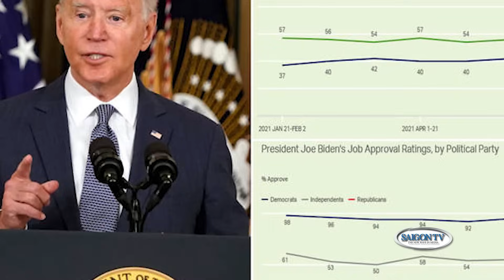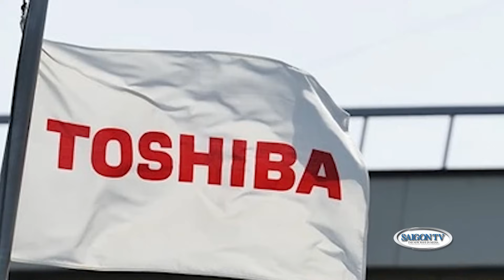Thời Sự Buổi Tối | 12/20 | FULL 🔴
SAIGON TV📺

Pháp thông qua dự luật siết chặt quản lý người nhập cư📺Tin Tối 12/20 | Thời Sự Thế Giới

Tòa Colorado xóa tên ông Trump khỏi phiếu bầu cử tổng thống📺Tin Tối 12/20 | Thời Sự Hoa Kỳ

Thủ tướng Ấn Độ lần đầu lên tiếng về nghi án 'm.ư.u s.á.t' tại Mỹ📺Tin Tối 12/20 | Thời Sự Á Châu

Nhận tiền hối lộ của Việt kiều Mỹ, giới chức thi hành án vào tù📺Tin Tối 12/20 | Thời Sự Việt Nam

California: Thiếu niên 17 tuổi trở thành 'luật sư trẻ nhất' tiểu bang📺Tin Tối 12/20 | Tin Địa Phương